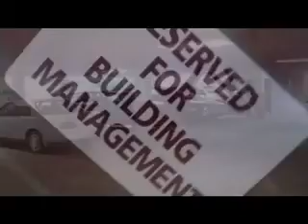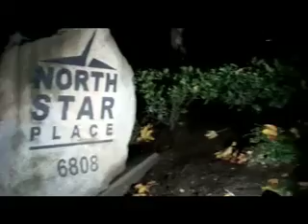The Parking Purgatory at Destination Marketing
When a new parking lot is commissioned for Destination Marketing in Mountlake Terrace, employees are asked to park in another lot. Pain and humiliation ensues when people are forced to trod the half block in darkness and wretched weather.

(Produced for the company awards dinner)